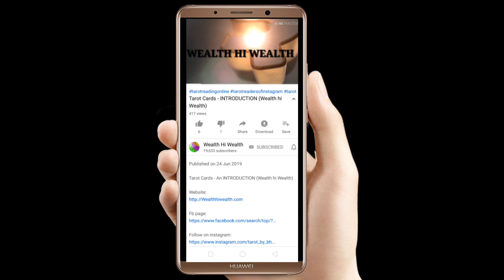मां दुर्गा की 9 शक्तियां, जो इन 9 शक्तियो को जान लेगा वो संसार को जीतने का सामर्थ्य पा लेगा -Part-3